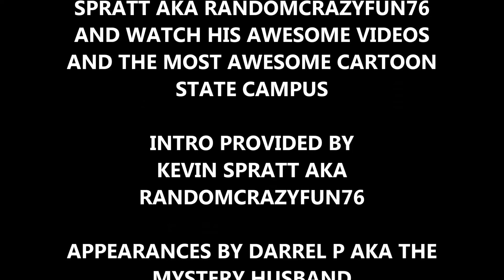THE MOST TIRED VLOG #867